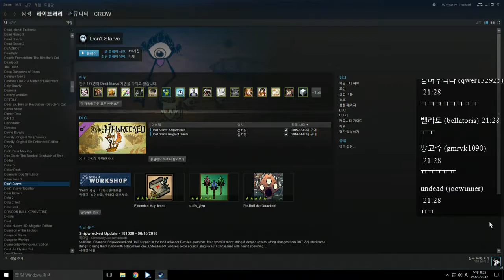까막의 오버워치 20160618 161548 11